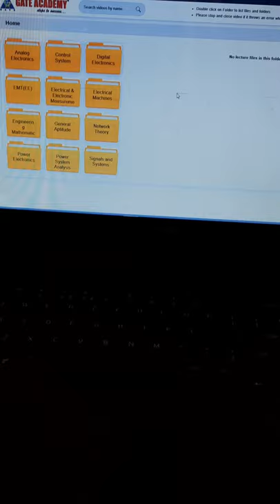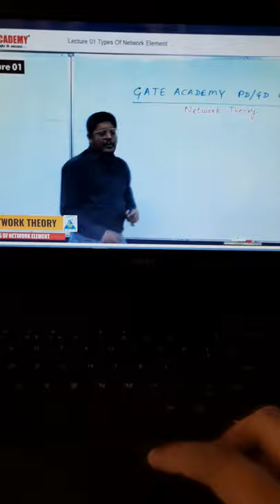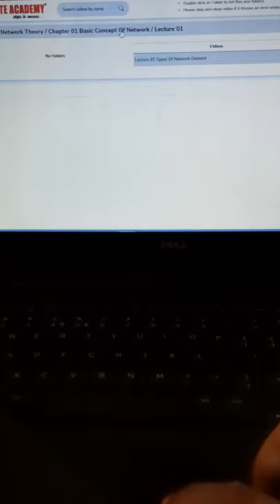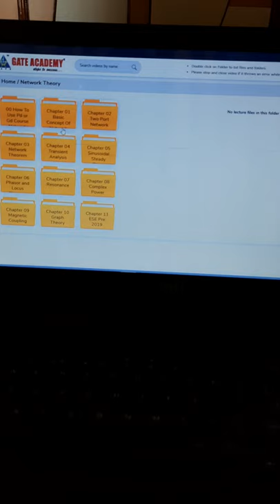Gate Academy Pendrive Course Review